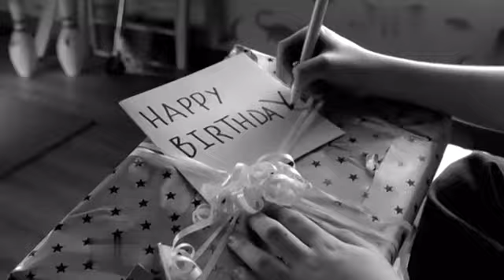Murray vs Melzer - Australian Open 2011 R4 Full Match